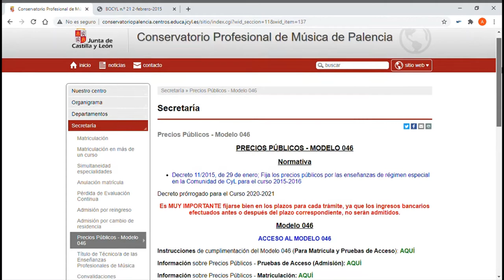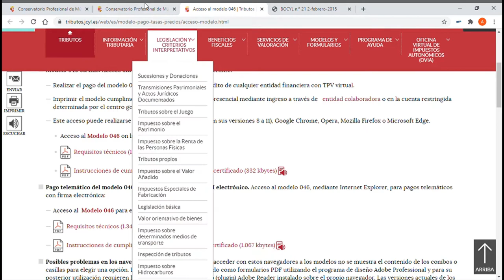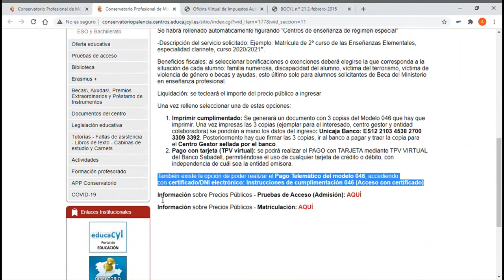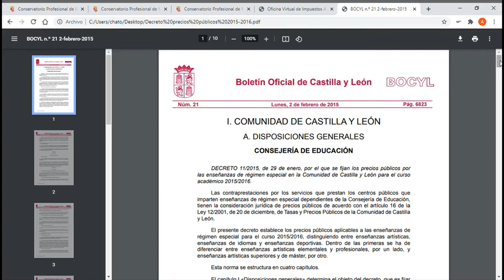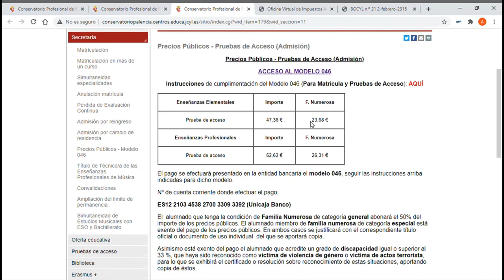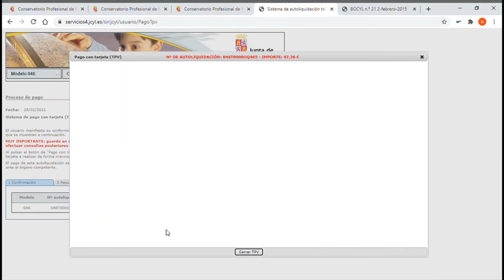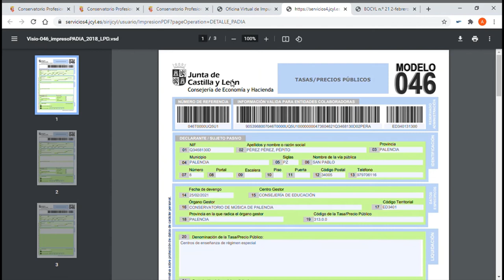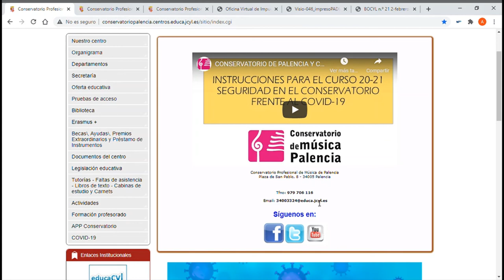Tutorial - 046 - Pruebas de Acceso (Conservatorio de Palencia)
Canal del Conservatorio Profesional de Música de Palencia